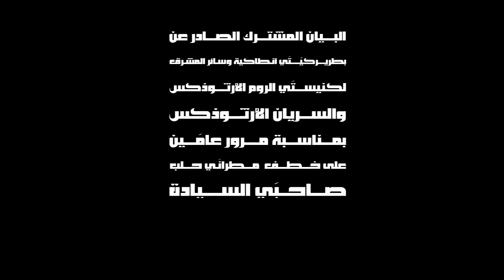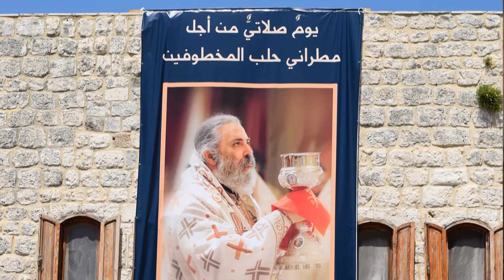البيان المشترك الصادر عن بطريركيّتَي أنطاكية وسائر المشرق- مرور عامين على خطف المطرانَين- 19/04/2015